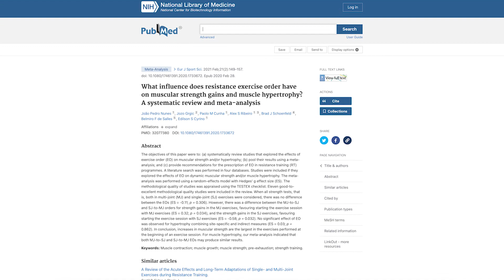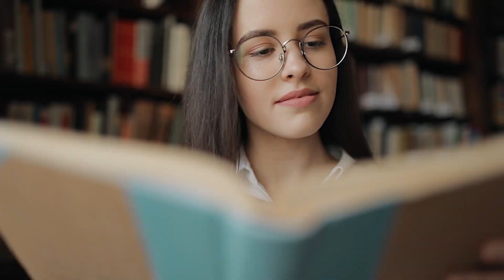The TRUTH about Exercise Order: does it REALLY matter? | Holly Baxter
If you're like me and have a regimented resistance training program, chances are you're intentionally coordinating its exercise selection and sequence. It's typically a ritual which has been carefully choreographed to your individual training goals, often initiated with compound or multi-joint movements, followed by the isolation of single-joint exercises.

But, allow me to tantalise your curiosity 🤔 – does this exercise sequence actually yield any influence over the diverse outcomes you are seeking? Enter a recent 2021 meta-analysis, a beacon of enlightenment in the realm of muscle and strength outcomes (PMID: 32077380).

Also,

M.S. Dietetics